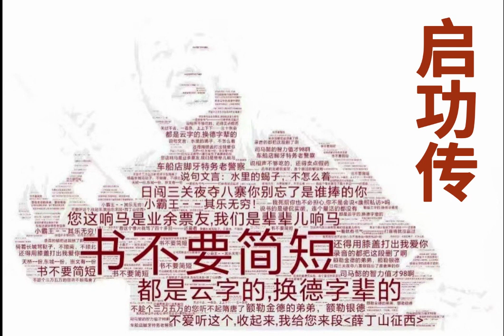启功传 第3回 播讲：王玥波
王玥波最精彩的短打评书！